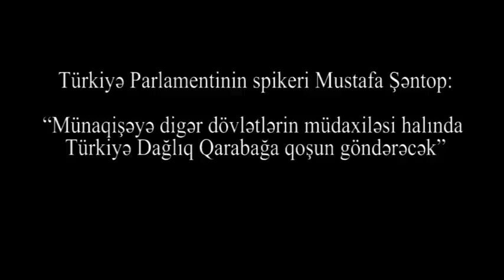"Türkiyə Dağlıq Qarabağa QOŞUN göndərəcək”-Mustafa Şəntop:"Münaqişəyə digər dövlətlər müdaxilə etsə"